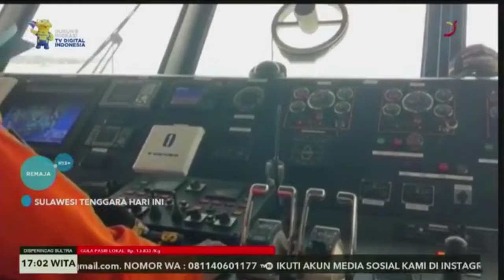ALAMI KECELAKAAN KERJA SEORANG CREW KAPAL DI EVAKUASI KE KENDARI